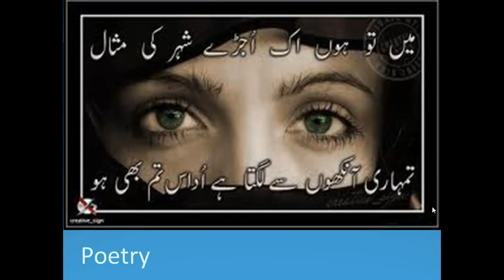Demo of Coral Draw 9 12